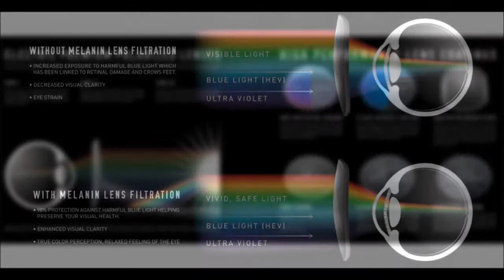ELECTRIC California 40Five Sunglasses w Premium Polarized Melanin Infused Lenses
Electric 40Five Sunglasses NEW In Box
Size Category 3
Unisex Design
Med to large Fit
Polarized CR39 Meleanin Infused Lens
100% UV Protectiion
98% Blue LIght Protection
Melanin Infused Lens
6 Base Mazzucchelli Acetate Frames
5 Barrel Optical Hinges
Heat Tempered Wire Temple Inserts
Premium Leather Hardcase
FREE Stickers w Purchase
Manufacterers Warranty Included
The all new Electric 40five is a brand new unisex frame in the spring 2014 Electric California Premium collection that packs a punch in class, style & quality! Pulling inspiration from the the iconic aesthetic from the 60's the Electric 40five sunglasses boast an angular brow with thickened lugs creating a frame that is unique, distinct. The Electric 40five premium lenses are Melanin Infused Polarized that deliver the absolute best in todays lens technologies. Go ahead and score a pair of the Electric California 40five frames from Action Sport Optics, you will be rewarded with nothing but style & premium quality optics.

Frame Information: The Electric 40five frame uses exclusive Mazzuccelli raw Acetate frame material in all of the premium Italian made frames. Mazzuccelli is the industry leader in high quality Acetate that is aesthetically pleasing and is able to be pliable and create a custom fit when heated. Electric California premium sunglasses have 5 barrel optical hinges with heat tempered wire temple inserts.

Melanin Infused Lens Information: Electric California sunglasses use Melanin infused lens technology. Melanin is found throughout the human body, its role is to protect against sunlight damage by filtering damaging UV & Blue light and is the best natural defense of harmful effects of the sun. With Melanin infused technology you are getting added protection beyond UV filtration and prolonged retinal health and a more relaxed vision. The Electric 40five Sunglasses with Melanin infused lenses will provide enhanced contrast while literally allowing you to see more clearly with true clarity.

CR39 Polarized Level 1 Information: The Electric 40Five with C939 Polarized lenses will obliterate the glare from the water, snow & road while giving you 100% protection from the suns harmful rays and come standard with the Melanin infused technology to boot.  Electric California Polarized lenses  eliminate 99% of glare, provide true color perception, high contrast color, simply no gimmicks, distortion or glare. The Electric 40five sunglasses with CR39 Polarized lenses stand up to scratches, are light weight, impact resistant & deliver true optical clarity.

Brand information:  Electric California Sunglasses is a premium sunglass, snow goggle, clothing, and accessories company that has been rocking since 2000. Electric California was founded in San Clemente, CA in January 2000 by Kip Arnette, Bruce Beach, and Mike Carter. Electric California is defined by its iconic logo and has deep roots in action sports, music, and fashion. With a true commitment to quality, Electric California is one of the premier optics brands available and worn by the top action sports athletes of today. The Electric California 2014 collection reflects passion for purity in design, dedication & superior craftsmanship.